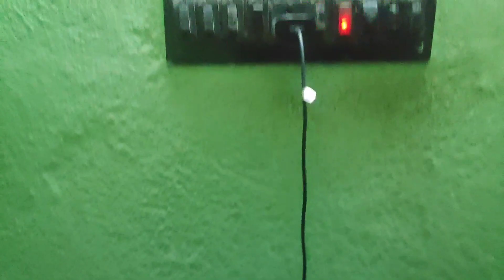Samsung M10s Screen Not Starting After Charging 😔 White Screen Bleeding Issue